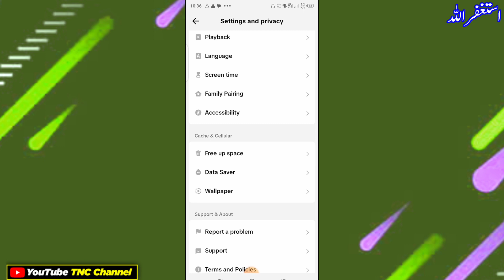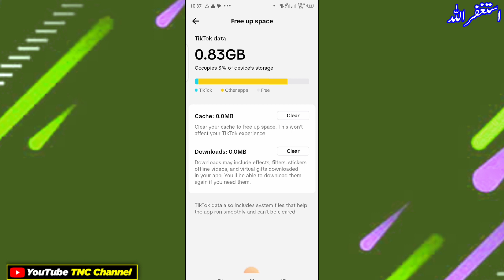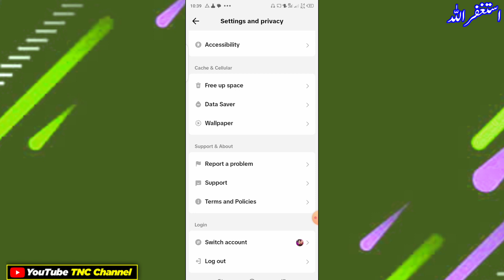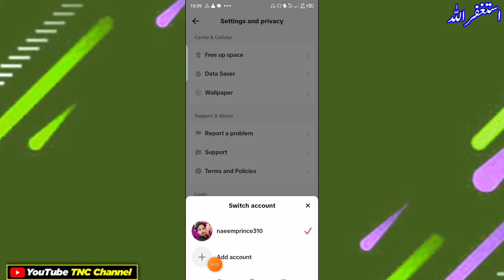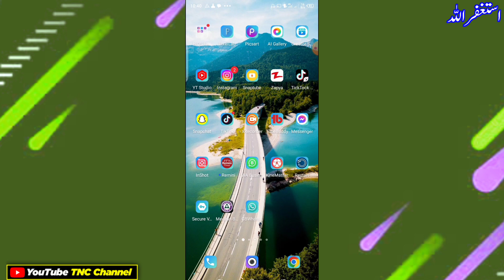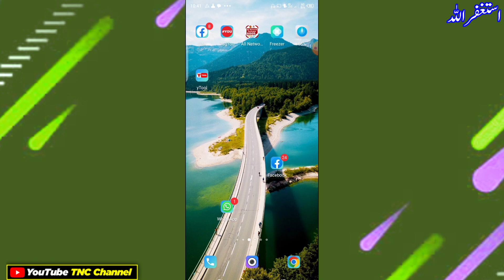Real TikTok Foryou Trick 2023| how to viral tiktok video on foryou || tiktok foryou settings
Your Queries...

tiktok foryou settings 2022
how to viral tiktok video on foryou
Real TikTok Foryou Trick 2023
tiktok foryou